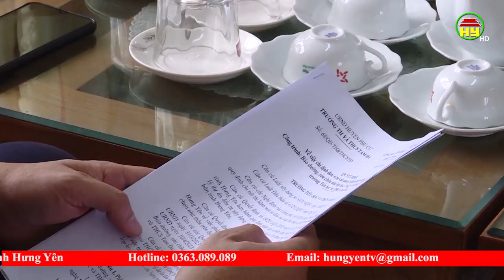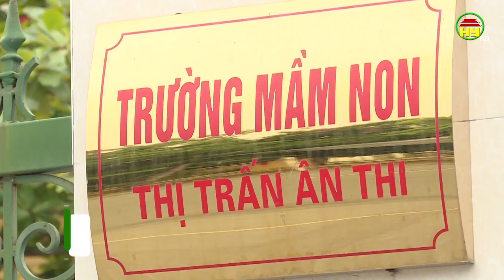Hưng Yên hỗ trợ giáo viên mầm non và tiểu học